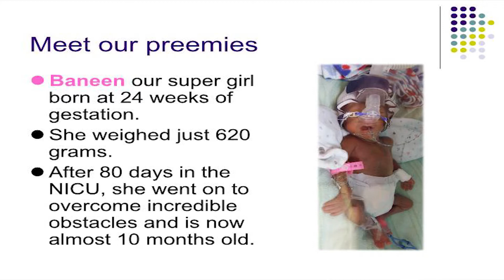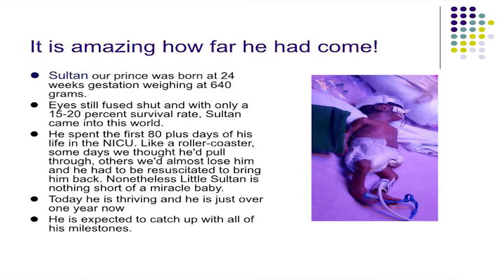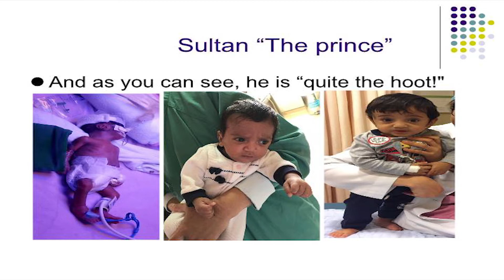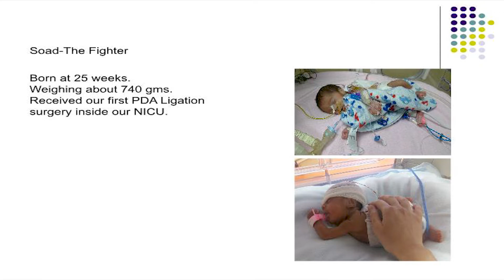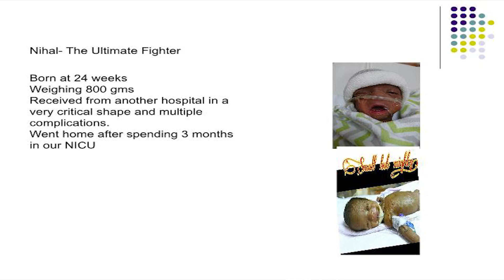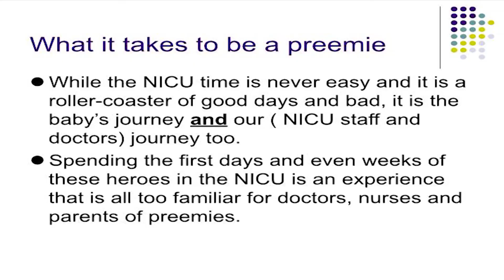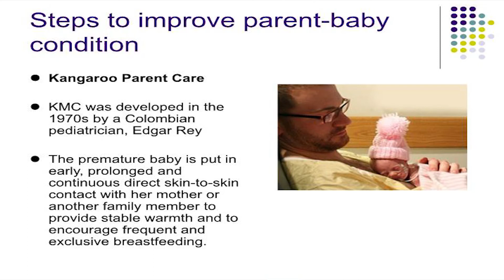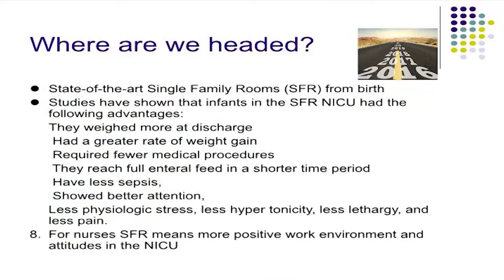د/ طه عبدالله , إستشاري حديثي ولادة , مستشفى الموسى التخصصي بالأحساء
Case Presentation